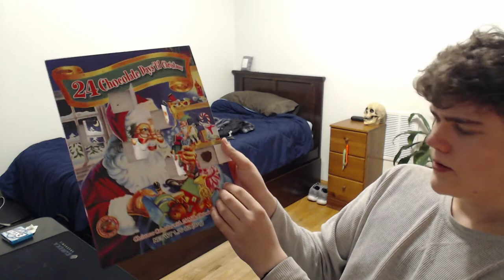Great and valid point!